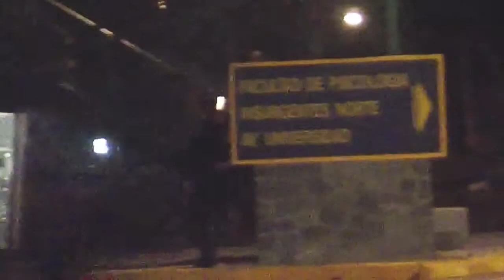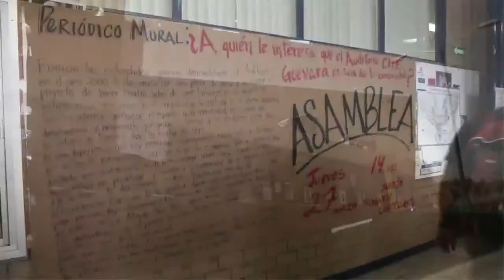En la UNAM, el MP operaba a petición del Rector Narro Róbles.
El ataque de un agente del Ministerior Público a un jóven en el interior de Ciudad Universitaria, origino una investigación profunda con el fin de saber si este se encontraba investigando el robo de un celular... Los resultados de las indagatorias apuntan a que el Dr. José Narro Robles solicito, desde hace un año una agencia especial que investigara cualquier tipo de delito dentro de la UNAM.